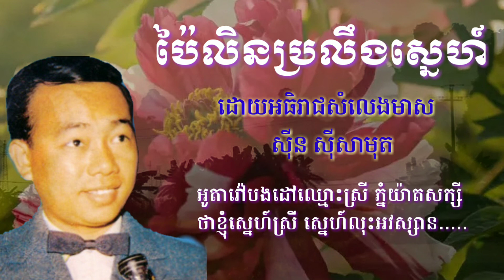ប៉ៃលិនប្រលឹងស្នេហ៍ - ដោយអធិរាជសំលេងមាស ស៊ីន ស៊ីសាមុត (Pay Loen Brorloeng Sner) Sin Sisamuth...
ប៉ៃលិនប្រលឹងស្នេហ៍ - ដោយអធិរាជសំលេងមាស ស៊ីន ស៊ីសាមុត (Pay Loen Brorloeng Sner) Sin Sisamuth Khmervirakboth22_មរតកចំរៀង-Khmer Oldies Songs

ស៊ីន ស៊ីសាមុត
ខ្មែរវីបុត្រ22
មរតកចំរៀង
Non Stop
Sin Sisamuth Rock And
Roll Song
Khmer Oldies Songs
Cambodian Song
Sin Sisamuth Song
Sinn Sisamouth Khmer Old Song
Cambodian Music
Sinn Sisamouth
Sin Sisamuth Non Stop
Khmer Song
Music Khmer
Khmer Song Rock And Roll
SinSisamuth Old Song
SinSisamuth Song Collection
Song Collection
Old Song
ចំរៀងខ្មែរ
ចំរៀងជំនាន់ដើម
បទចំរៀងពិរោះៗសិល្បះចំរៀងខ្មែរ
ចំរៀងដកស្រង់ពីរខ្សែរភាពយន្ត
ចំរៀងមនោសញ្ចេតនា

Tank you for watching your video on YouTube Khmer virakboth 22.